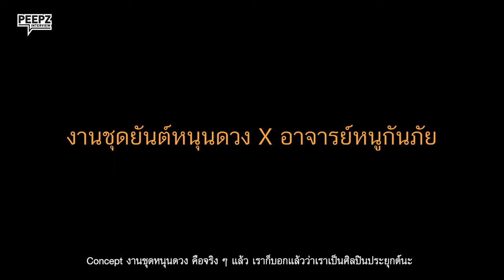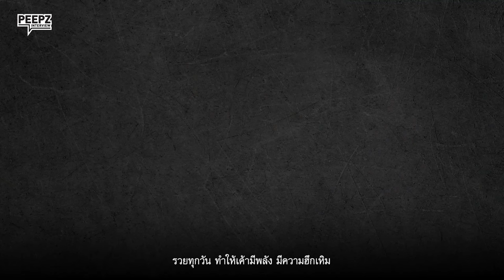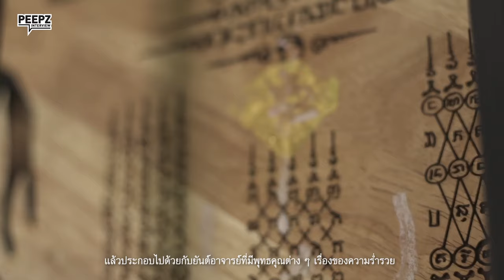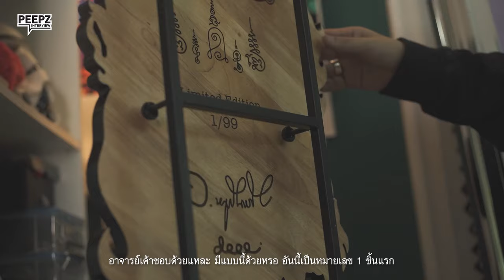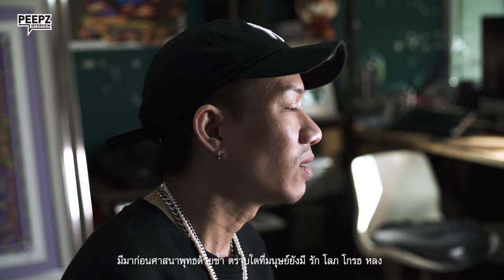ชุดยันต์หนุนดวง DEE SWEETDRUG X อาจารย์หนู กันภัย | PEEPZ INTERVIEW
มีหลายคนที่หยิบ “ลายสัก” มาทำเป็น “แฟชั่น”
แต่ยังไม่มีใครที่ปลุกเสกมันจริง ๆ “เราอยากเป็นคนนั้น”
“ชุดยันต์หนุนดวง ศิลปะที่ผ่านการปลุกเสก”
โดย DEE SWEETDRUG X อาจารย์หนู กันภัย
ด้วยการหยิบเอา “ความเชื่อ” ที่ผูกพัน
กับวิถีชีวิตคนไทยอย่างเรื่อง “ยันต์”
มาเล่าใหม่...ในแบบของปี 2022
ให้ครอบคลุมทั้งมิติของความเป็นศิลปะ ไสยศาสตร์
และถ้าถามว่าอะไรที่ทำให้ความเชื่ออยู่กับเรามาได้นานขนาดนี้
 “ตราบใดที่มนุษย์ยังมี รัก โลภ โกรธ หลง ความเชื่อก็จะคงอยู่ต่อไป”